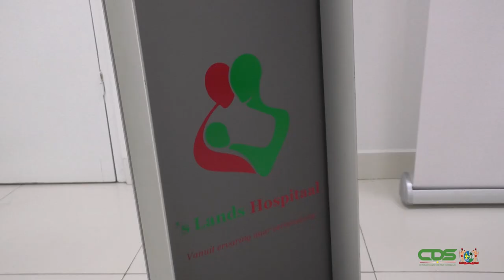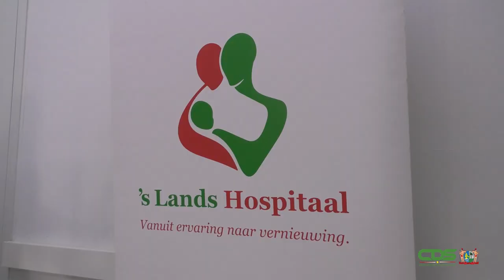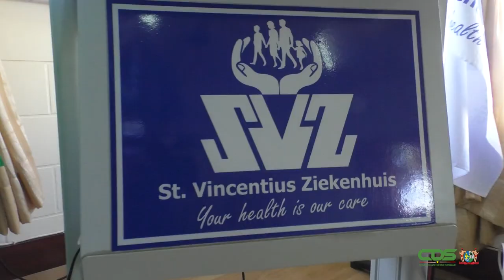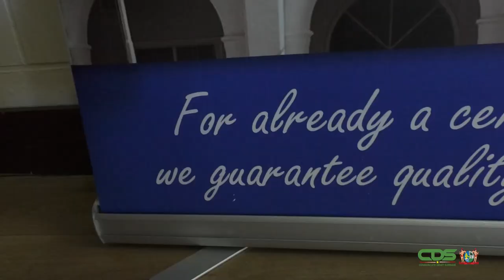FIRST LADY BEZOEKT ZIEKENHUIZEN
First Lady Mellisa Santokhi-Seenacherry heeft een bezoek gebracht aan een 2-tal ziekenhuizen. het personeel van  s Lands Hospitaal en het RKZ werden in de bloemetjes gezet.